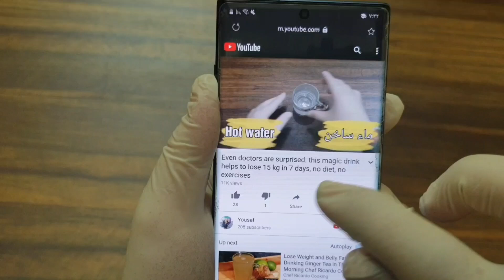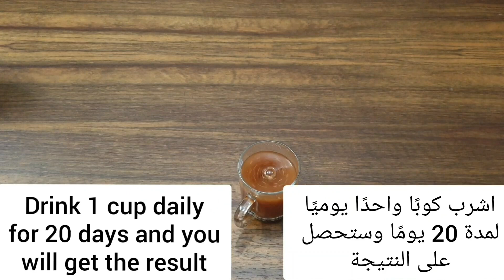How to lose 10 kg of your weight in 7 days, with this secret how to lose belly fat, lose weight, rem